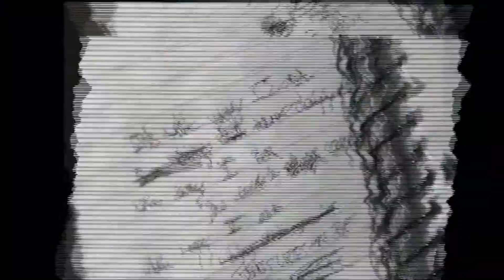Staind - Studio Teaser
This was a promotional video created by Primarily to announce the recording of Staind's 7the Studio album.